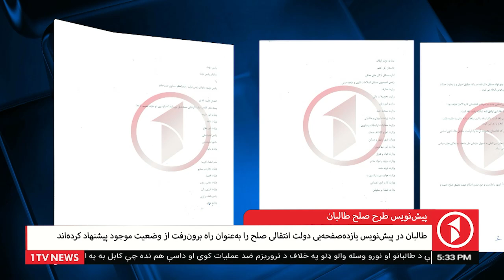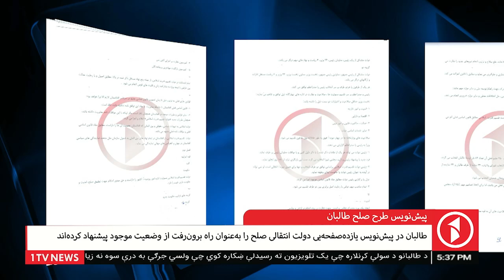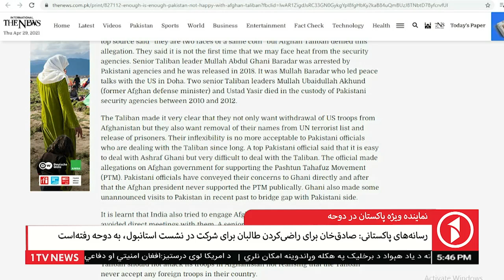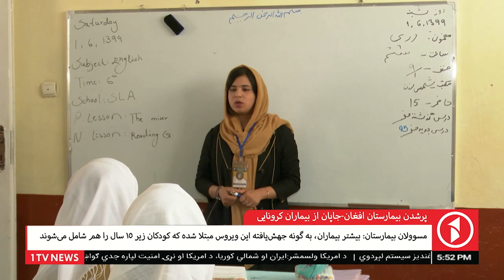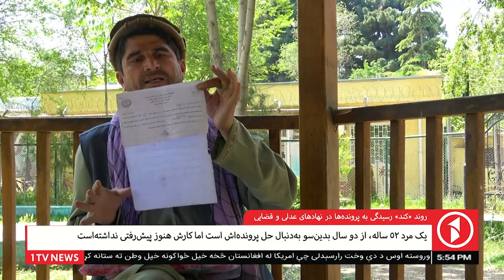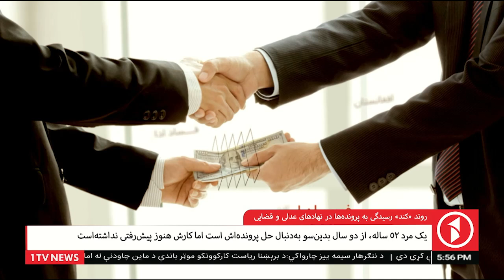Afghanistan Dari News 29.04.2021 خبرهای شامگاهی افغانستان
خبرهای شام‌گاهی افغانستان از تلویزیون یک - پنج‌شنبه، ۹ ثور ۱۴۰۰